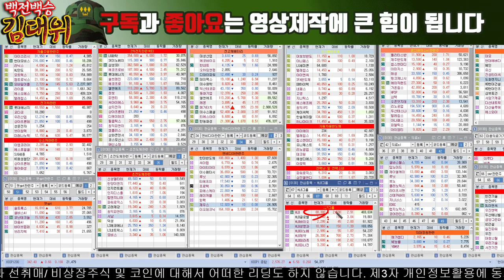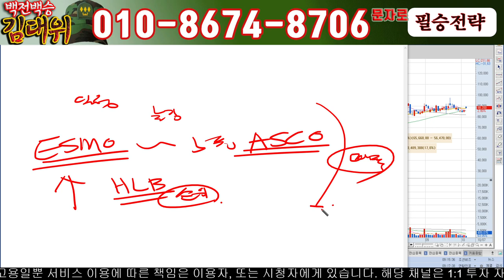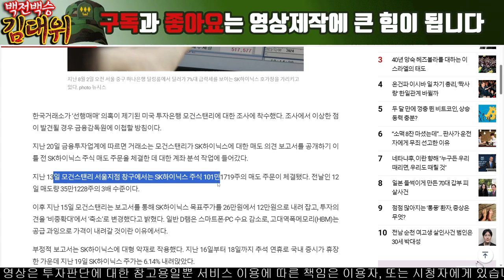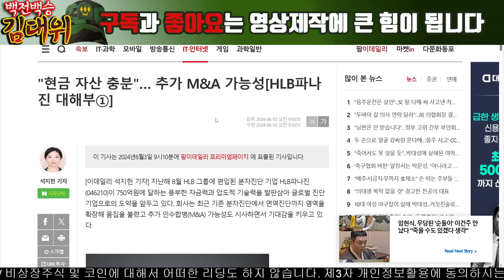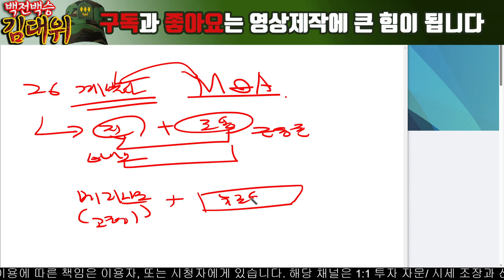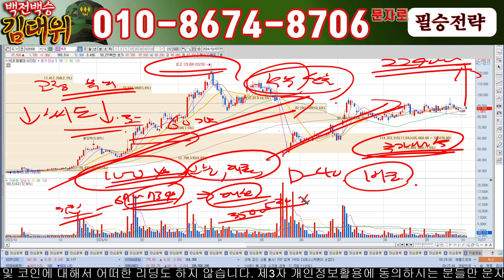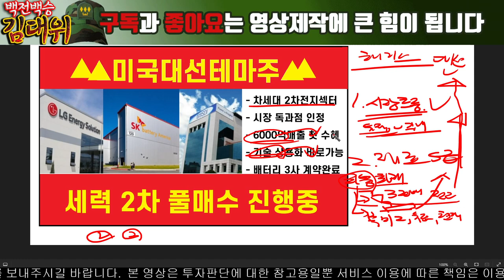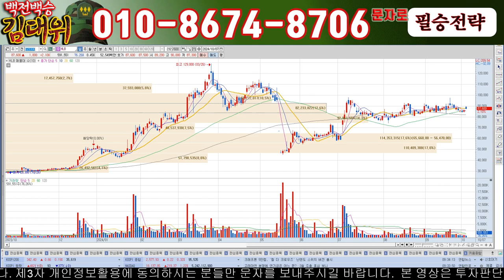[속보]FDA 긴급서안 통해 'BIMO' 통보!! 제약관련 외신들 뉴스통해 생각보다 빠른진행 관심두며 대서특필!! 분위기가 바뀌고 있습니다 선배님들!! 必시청하시고 전략잡으시죠!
안녕하세요 백전백승 김대위입니다

적을알고 나를 알아야 백전백승이라 했습니다. 종목에 대해 정확히 분석하고 여러분의 입장에서 최대한 객관적으로 도움드려 항상 승리하는 투자가 되도록
유투브 방송을 멈추는 그 날까지 최선을 다하겠습니다.

'필승' 문자 주시면 무료 소통방 입장도와드리겠습니다 !!

에이치엘비 주가 전망
에이치엘비 주가
에이치엘비 목표가
에이치엘비 대응